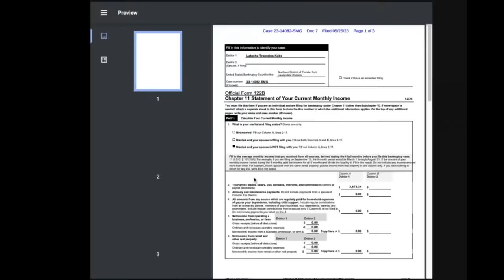Divorce Attorney REACTS To Tasha K Cheating On Husband!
We all know the history between @unwinewithtashak Tasha K and @cardib Cardi B, but what I saw covering that trial was how devoted Tasha K's husband was to Tasha. He showed up to that federal building here in Atlanta every day for that trial. And it is well-known how much he loves and supports her in general. I, a 20-year divorce attorney, now react to Tasha's admission that she was cheating on him during their marriage.

Earn 100,000 bonus points with the Ink Business Preferred® card or up to $1,000 bonus cash back with the Ink Business Premier® card, Ink Business Unlimited® card or Ink Business Cash® card.  I can be rewarded too, learn more.

LOCAL'S EXCLUSIVE, NEW, AND UNIQUE CONTENT FROM ME

//STUDIO & CAMERA GEAR I USE:
*Sound Effects Machine
*Best Mouse EVER for Editing
*Studio Lights
*LED Lights
*Stream Deck
*Apple Earbuds